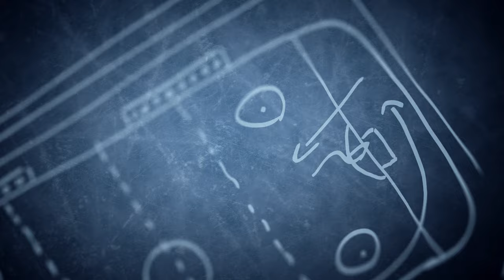Trailer: "Pinguine on the Road - Auf Auswärtsfahrt mit Rick und Reemt"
Trailer zur Filmdokumentation "Pinguine on the Road -- Auf Auswärtsfahrt mit Rick und Reemt"

Wie bereiten sich die Krefeld Pinguine auf ein Auswärtsspiel in der Deutschen Eishockey Liga vor? Was passiert während der Busfahrt und wie stellt der Trainer seine Mannschaft ein? Das Team von dembach mediaworks und Redakteur Patrick Pöhler haben die Krefeld Pinguine rund um das Auswärtsspiel bei den Adlern Mannheim begleitet und eine ca. 75-minütige Dokumentation erschaffen. Mit vielen Details, Informationen und Hintergründen, die die Fans bisher noch nicht zu sehen bekommen haben. Mit Einblicken in die Kabine, von der Busfahrt und vom Training. Im Fokus des Films steht dabei die Arbeit von Trainer Rick Adduono und seinem Team. Er nimmt die Zuschauer mit zu sich nach Hause, in die Trainerkabine und gewährt den Fans einen tiefen Einblick in das Trainerleben.

Erhältlich ist der Film ab dem 15. März im Fan-Shop der Krefeld Pinguine als DVD für 12 Euro und als Blu-ray Disc für 18 Euro.